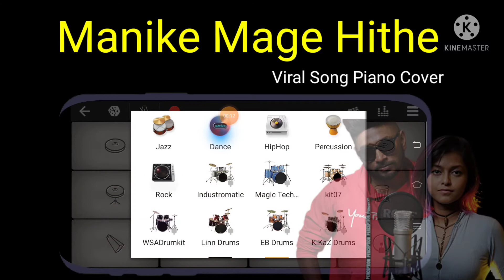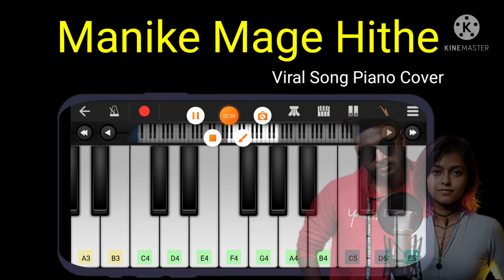Manike Mage Hithe Piano Cover l Viral Sinhala language Song Piano Walkband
* Manike Mage Hithe Song on WalkBand l ( Mobile piano + Drumming )

Use headphone for high quality sound